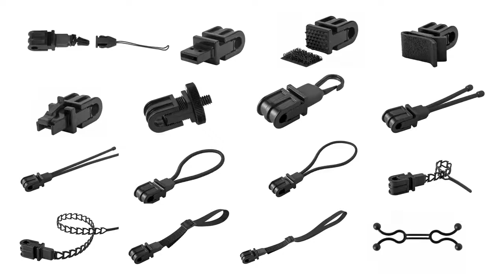Tether tools JerkStopper Gestione cavi